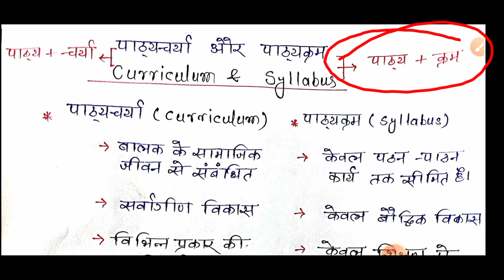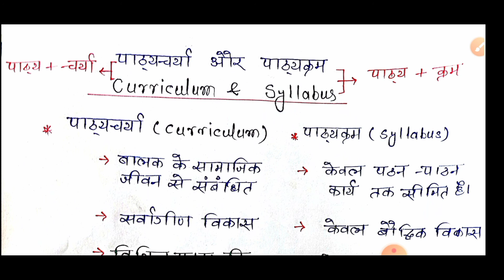पाठ्यचर्या एवं पाठ्यक्रम में अंतर . Difference between curriculum and syllabus in Hindi For CTET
पाठ्यचर्या एवं पाठ्यक्रम में अंतर . Difference between curriculum and syllabus in Hindi For CTET  UPTET, REET and Other TET EXAMS.पाठ्यचर्या एवं पाठ्यक्रम में अंतर क्या है? पाठ्यचर्या किसे कहते हैं? पाठ्यक्रम किसे कहते हैं? curriculum kya hai. syllabus kya hai hindi main.